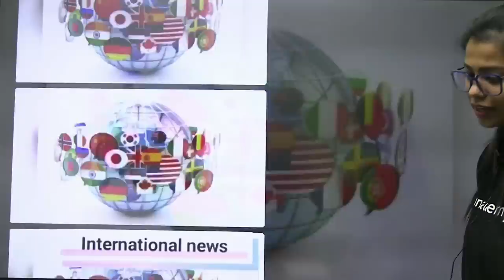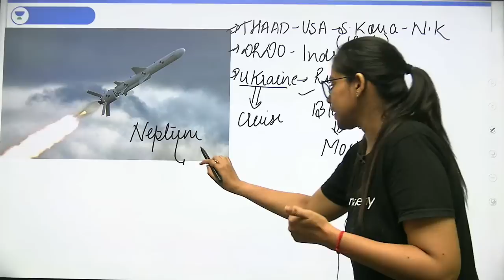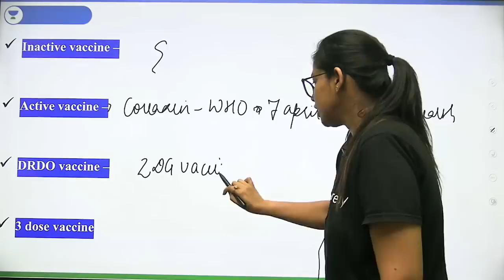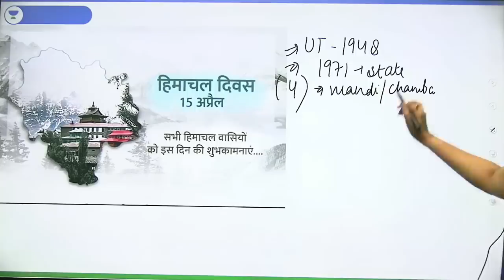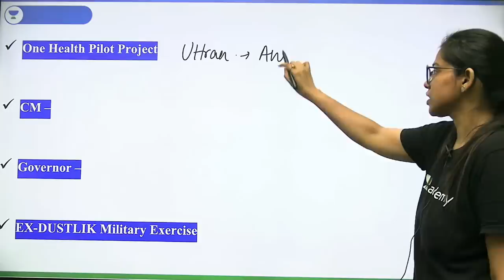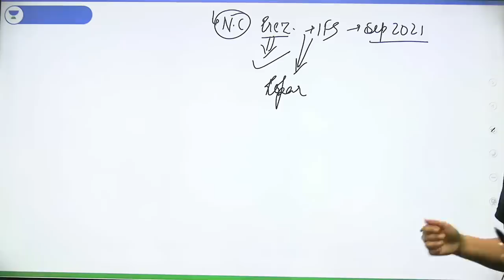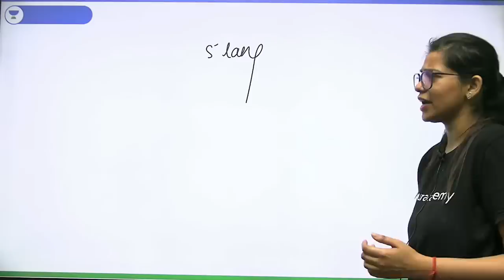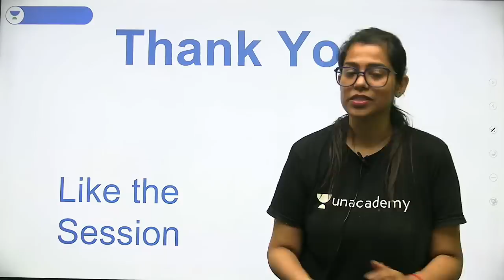Daily Current Affairs | 16 April Current Affairs 2022 | Current Affairs Today by Krati Singh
In this session, educator Krati Singh will be discussing Daily Current Affairs for SBI PO Prelims, RRB, Group D, SSC CBT-2.

Call Krati Singh's team on  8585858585 and take your SSC Preparations to the next level.

About Educator - Educator on Wifistudy Studio and has specialty for teaching current affairs and static for SSC/ Railway/UPSC exams.

You can enrol to Unacademy Subscription and get the following benefits:

1. Learn from your favourite teacher
2. Dedicated DOUBT sessions
3. One Subscription, Unlimited Access to Live Online Classes and Videos
4. Real-time interaction with best-in-class teachers
5. You can ask doubts in live online classes
6. Limited students in each Class
7. Download the videos & watch them offline